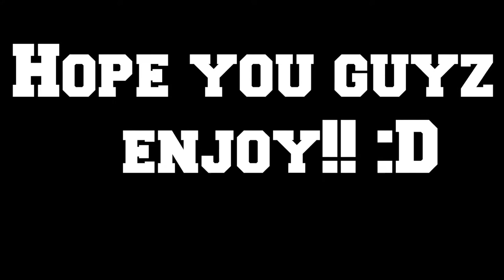Rage In Black Ops 3!! God Damnit #01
hey guys I am back with another series for you guys and it is going to be a video of me raging on black ops 3. I will try to do more of this. Thank you :D